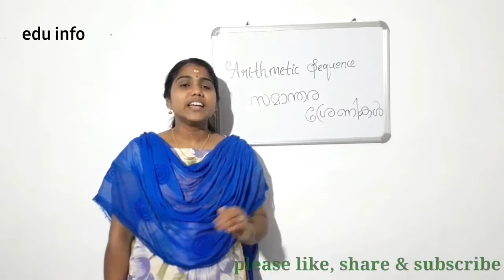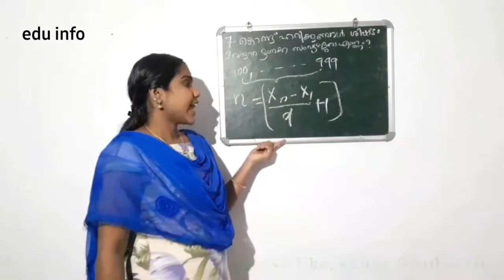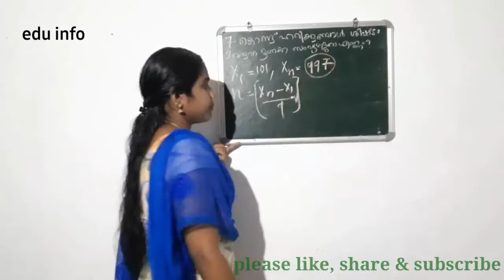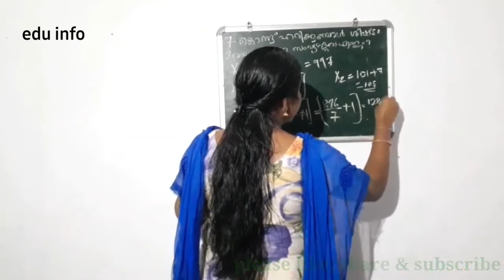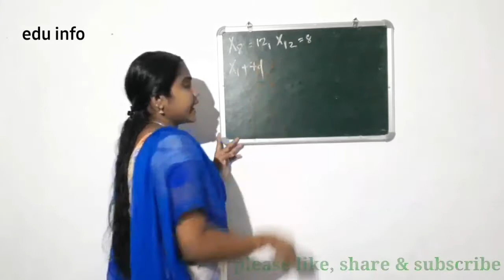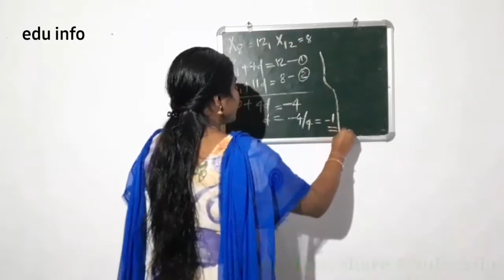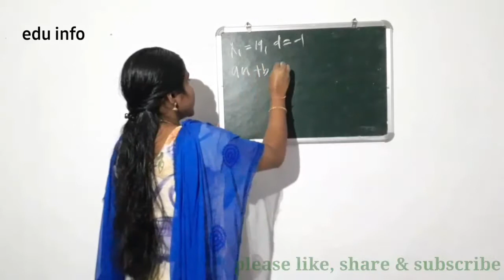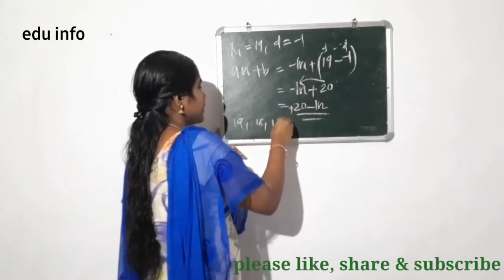How to work out problems in arithmetic sequence in an easy way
This video is helpful for easy workout of problems in arithmetic sequence